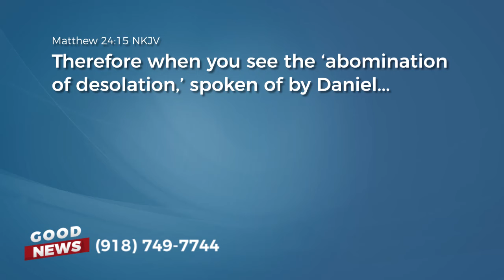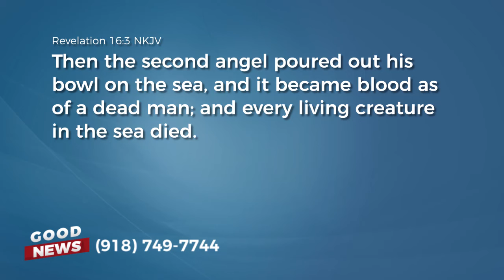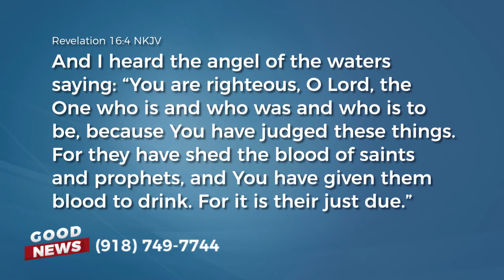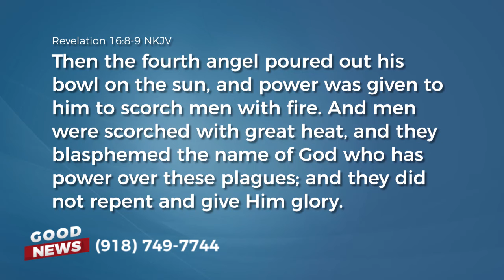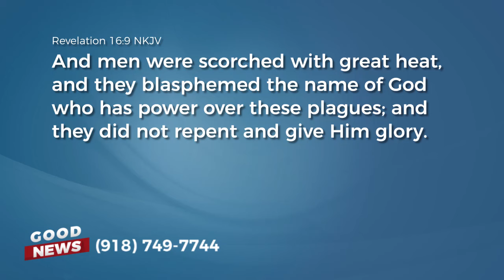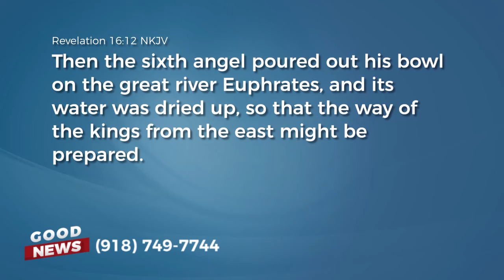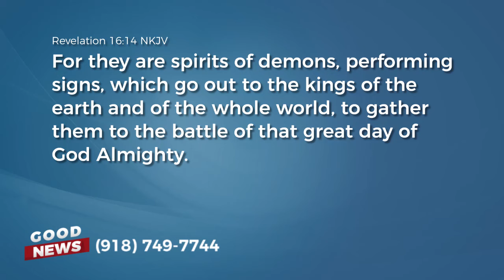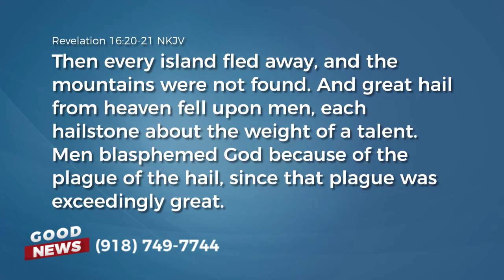Episode 738: The Difference Between the Tribulation and the Great Tribulation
Find out what the difference is in this episode of Good News with Greg Fritz as Greg continues talking about the Tribulation with the seven vials or bowls being poured out.

Download or request your FREE Study Notes for this series